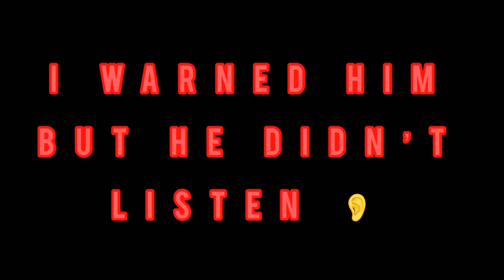I WARNED HIM- but he didn’t listen..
Maybe next time he will listen 👂 🤣🤣🤣  It’s snowing in October guys ❄️ ❄️❄️